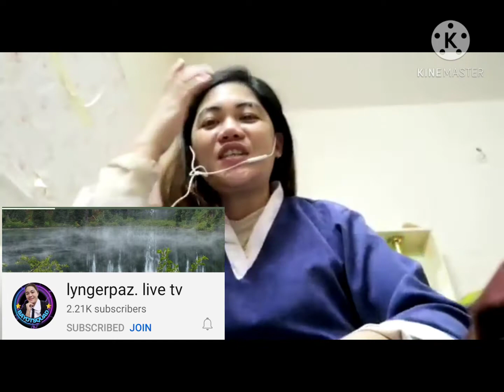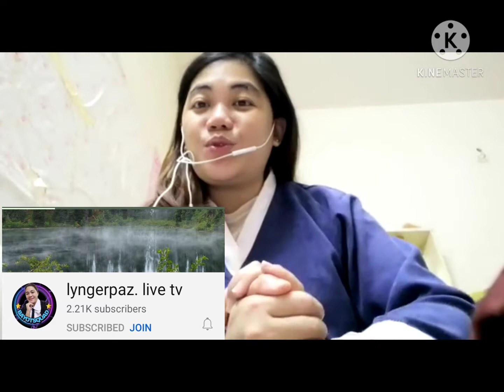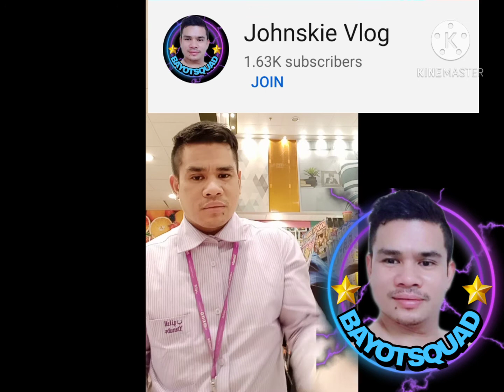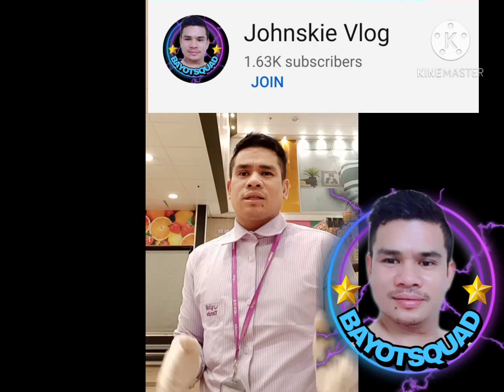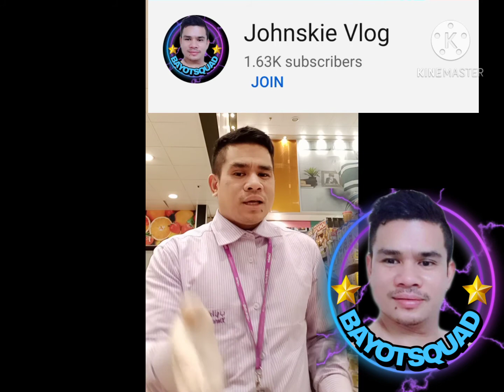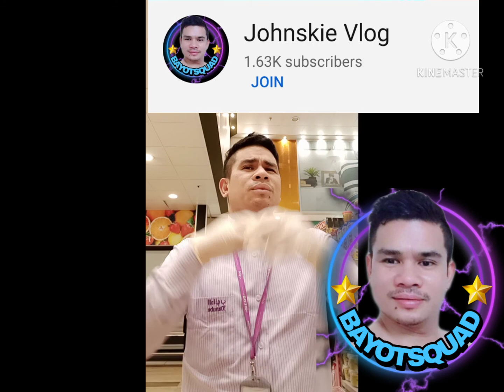Monetization Congratulatory Video Messages First Part . Premier 7.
Monetization Congratulatory Video Messages First Part .maraming salamat mga kapatid , Team Bayot squad And Team Sabris , sa lahat po na sumuporta sa akin thank you talaga po ,sana hindi kayo mag sasawa sakin , enjoy enjoy lang tayo sa mundo ni YT.
#. Sa mga gusto pa akong bigyan ng Greeting salamat po. God bless po